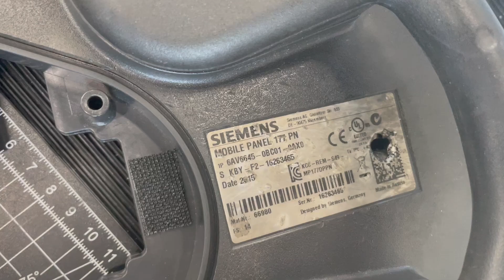SIEMENS HMI device Mobile Panel 177 dismantle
SIEMENS HMI device Mobile Panel 177
SIEMENS Mobile panel 177 PN dismantle